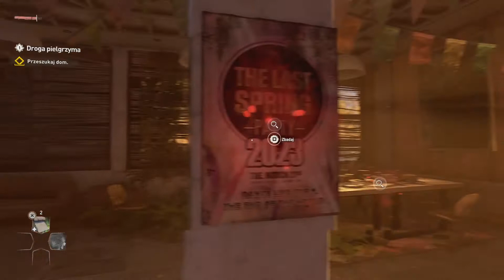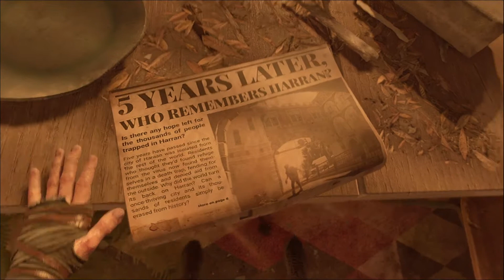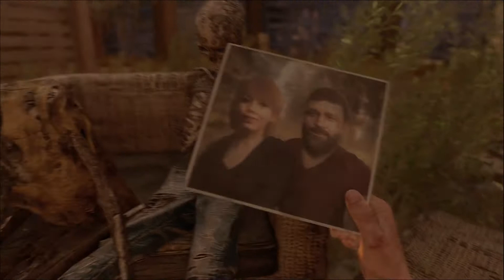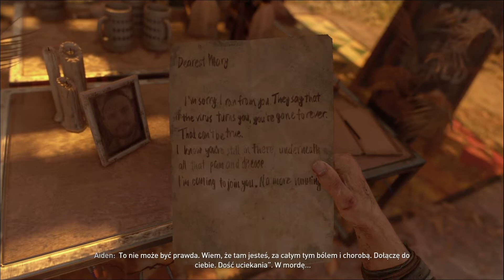To dopiero początek - Dying Light 2 |PS4 Pro #01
Siema!
Jeżeli chcesz wiedzieć co się stanie dalej to zostaw suba na tym kanale by nie ominąć więcej filmów.
Możesz też wbić na Twitch gdzie od czasu do czasu robię live